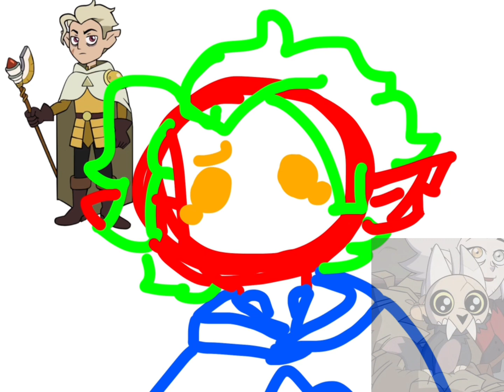Speeddraw of someone of my art cuz i should prolly post something lmao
SORRY IVE BEEN KINDA BUSY WITH ANIMATING AND STUFF SO HERES THIS FOR NOWW

Song: Pinkie’s brew